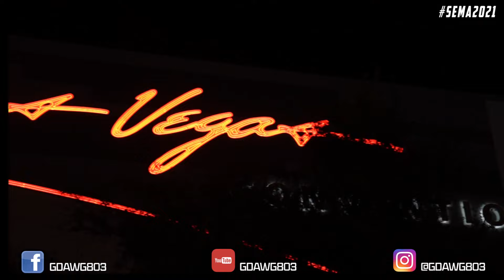SEMA LIFTED TRUCK ROLL OUT CRUISE 2021 EXCLUSIVE (PART 1)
This year I wanted to highlight some of the amazing detail and customization that went into the lifted trucks at SEMA2021 and they came STRONG!